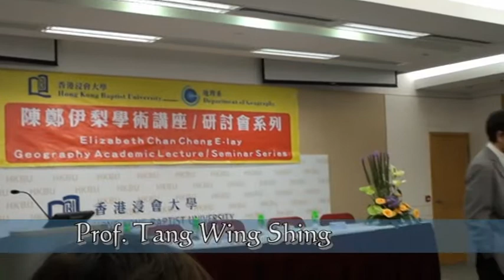Swapna Banerjee on "Neoliberalizing the Urban" (Part 1)